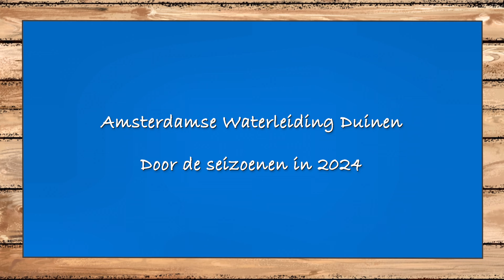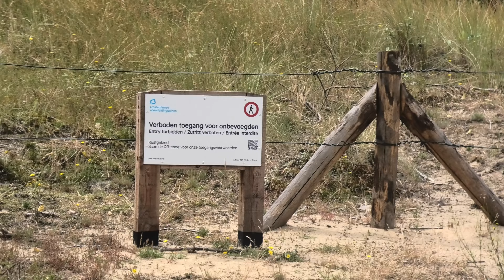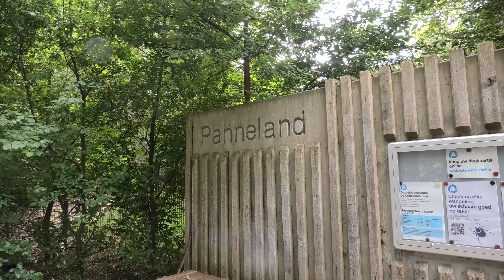AWD door de seizoenen in 2024 - Panneland - Rode paaltjes route Augustus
Een serie van beelden van de Amsterdamse Waterleiding Duinen (AWD) gemaakt in 2024. Hier een editie van augustus 2024 in het Natuurpark tussen Noordwijk en Zandvoort, in de zomer met een landschap waar hier en daar diverse insecten goed te zien zijn.
De rode paaltjes route bij ingang Panneland; een rondwandeling van 3,7 KM.

Filmpjes gemaakt met foto- en filmmateriaal, in en om natuurlijk Noordwijk, tijdens wandelen met enig historisch besef en info. Fraaie landschappen en mooie gebouwen in de Zuid-Hollandse Kust-, Duin- en Bollenstreek voeren de boventoon.